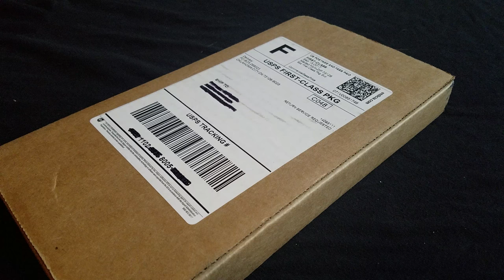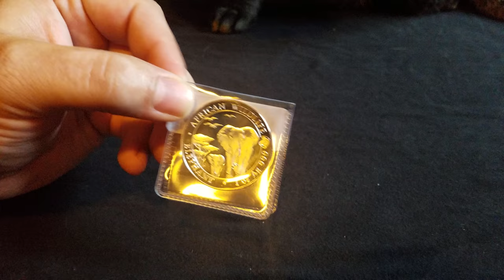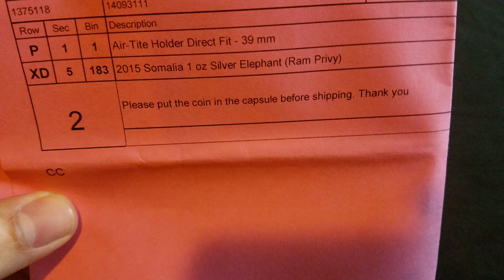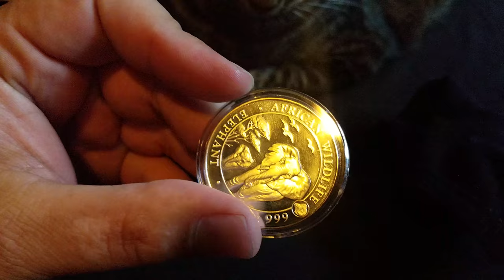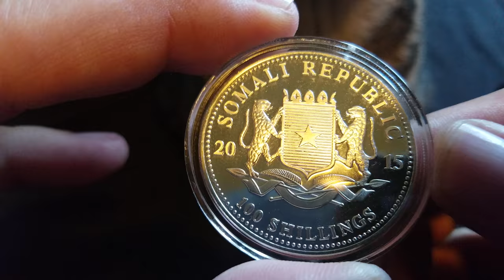2015 Somalia 1 oz Silver Elephant (Ram Privy)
2015 Somalia 1 oz Silver Elephant Ram Privy
Go to 2:30 to skip to the opening of the box